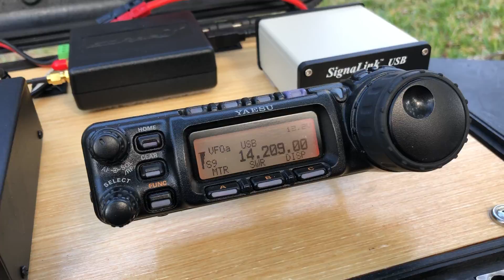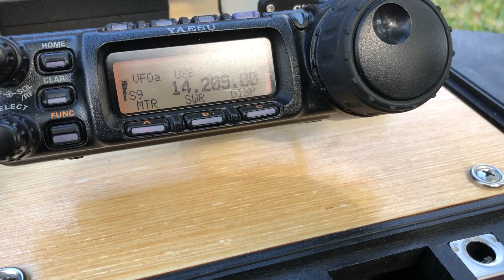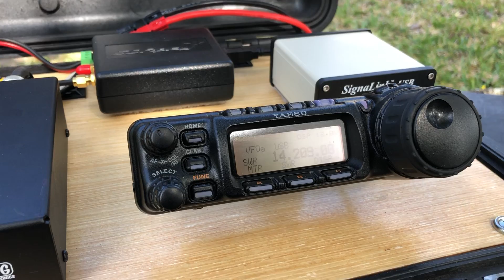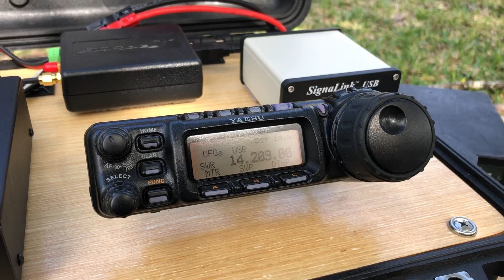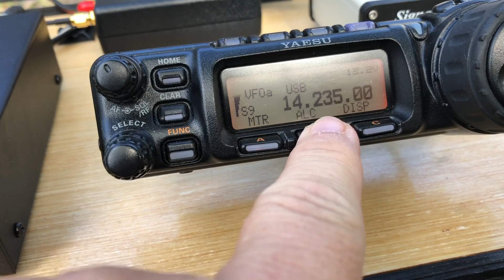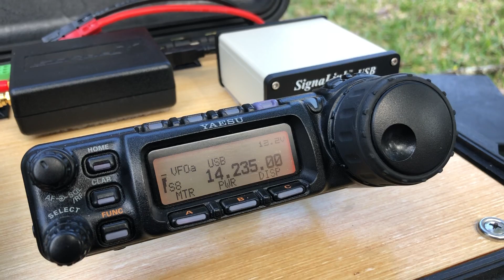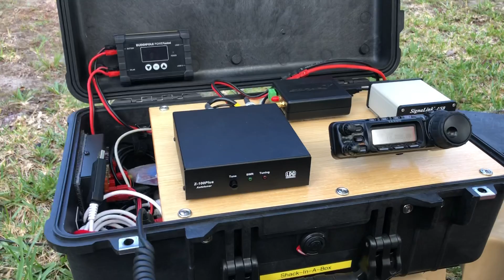MW0ZZK — Our First Contact on the 20m Portable X-Beam that We are Taking to the Dry Tortugas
Our friends Bob and Laura at TN07 helped us with this portable X-Beam antenna that fits on top of the Max Gain Systems push-up fiberglass mast that we will use for our Dry Tortugas DXpedition next month. This was the first contact made on the antenna and it was with Steve (MW0ZZK) in Wales. The antenna was only about 12 feet off the ground!